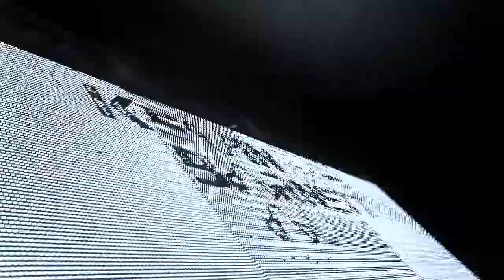Kevin Barnett We will Rock you 2016